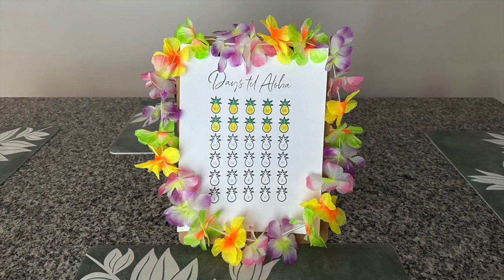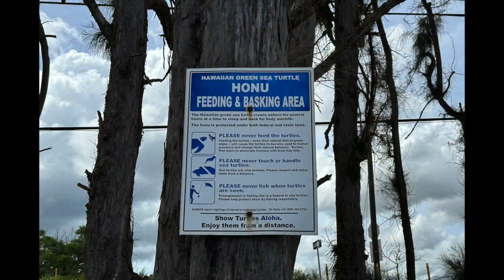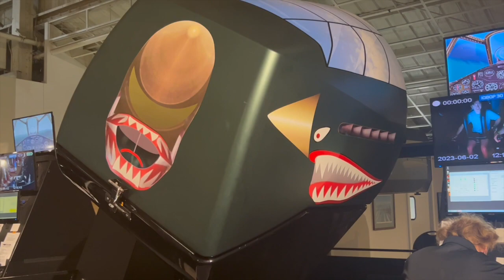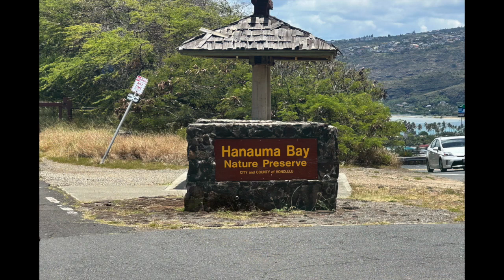2023 Hawaii California